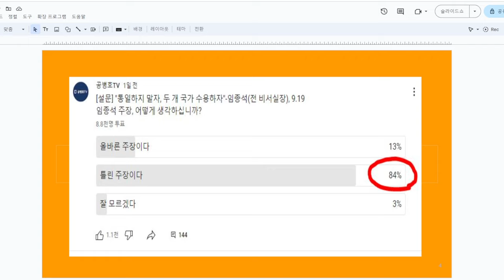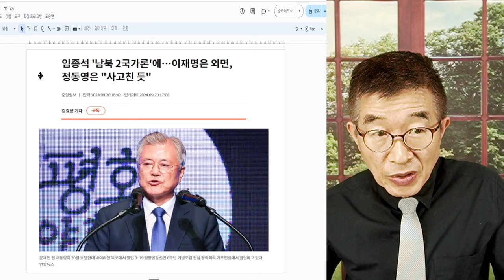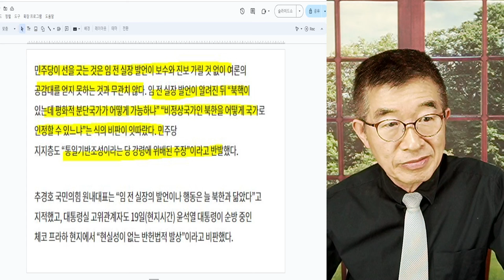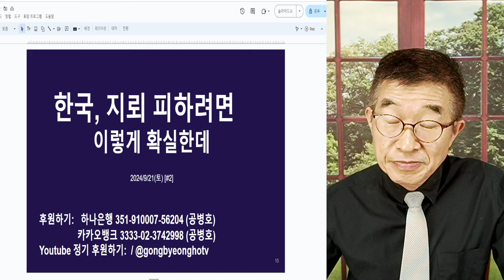급히 꼬리 내리다 / 임종석, 잠잠 / 무슨 사연이 있는지 / 그러지 않고서야 [공병호TV]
Bitcoin : 3MTW849AkP2ftLeSK2teZHMmzLu7Z83s9U